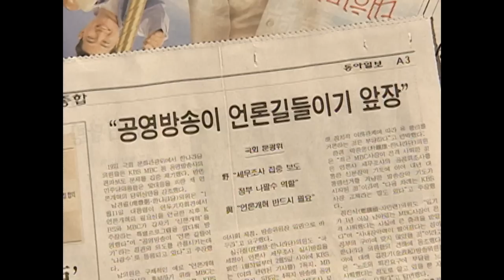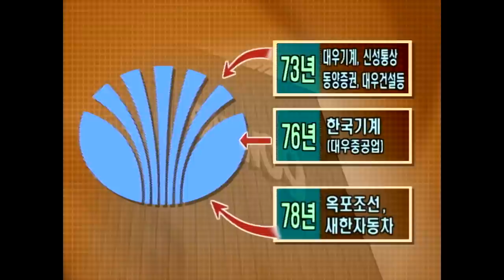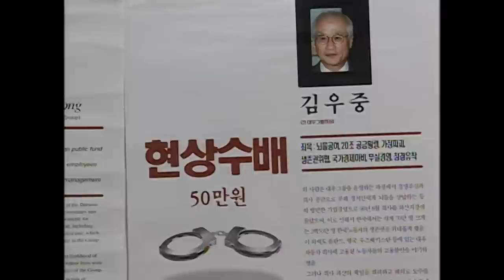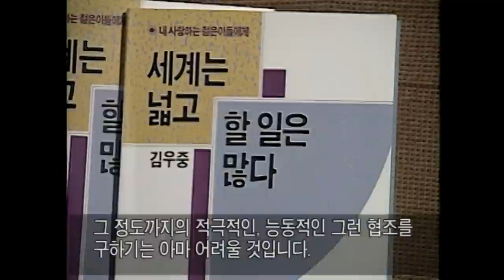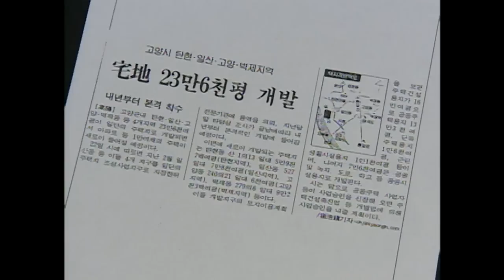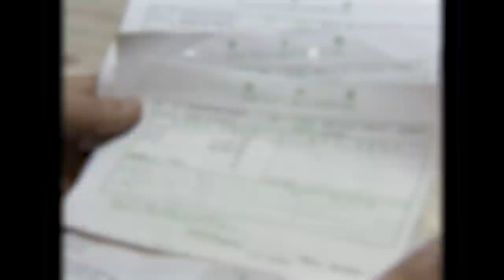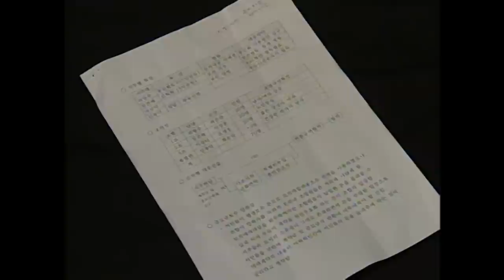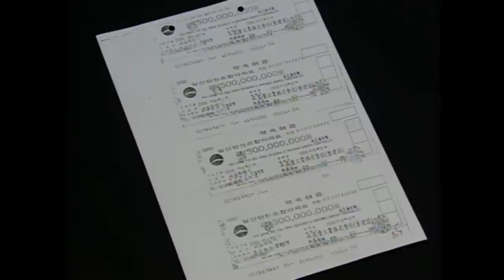[Full] 세계 경영에서 세계 도피로_MBC 2001년 2월 20일 방송